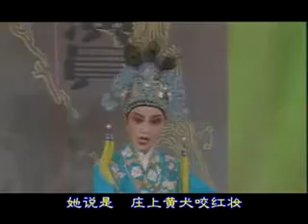越剧《梁山伯与祝英台－回十八》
梁山伯－吴凤花

１９８８全国青年越剧演员电视大奖赛